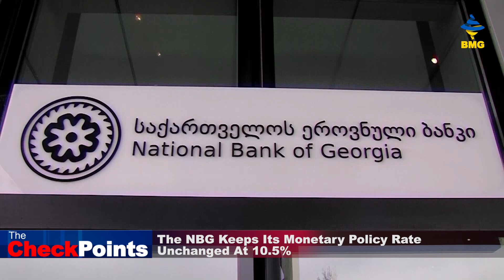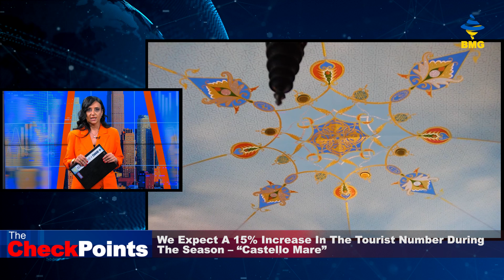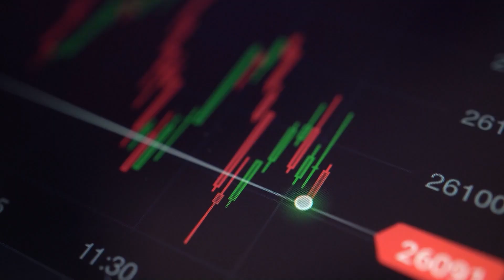TheCheckPoints - The Full Shw / 25.06.2023